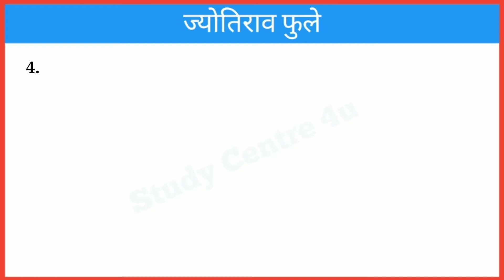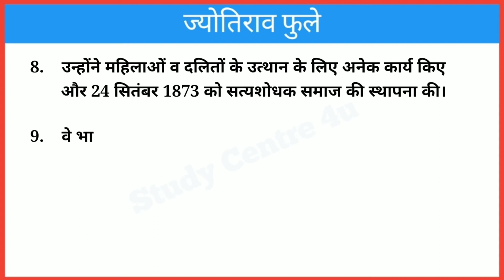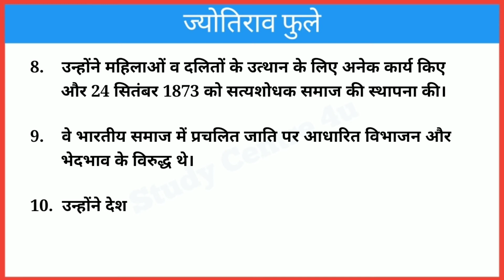ज्योतिबा राव फुले पर 10 लाइन || 10 lines on Jyotibarao Fule || Essay on Jyotibarao Fule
महात्मा ज्योतिबा फुले पर 10 लाइन || 10 lines on Mahatma Jyotiba Fule || Essay on Mahatma Fule || Jyotibarao phule per 10 line @studycentre4u